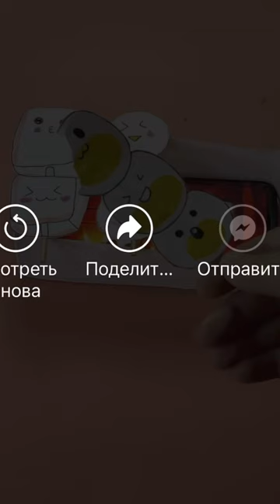BBQ for children